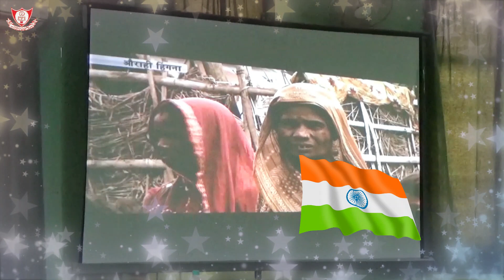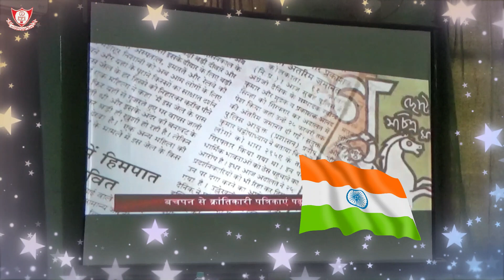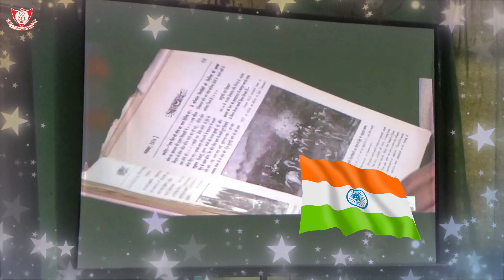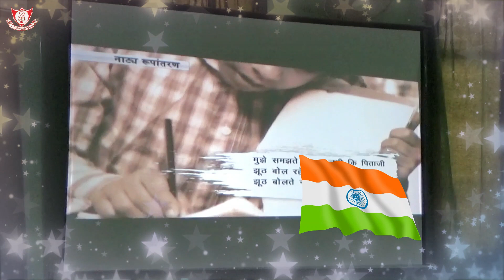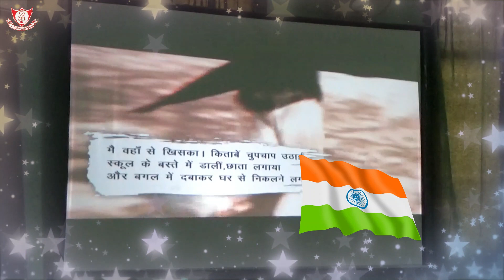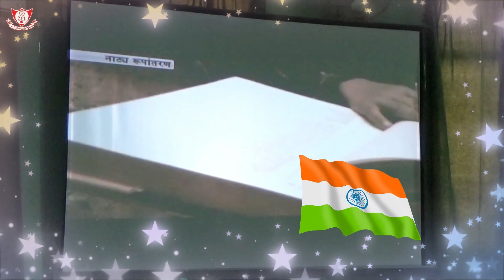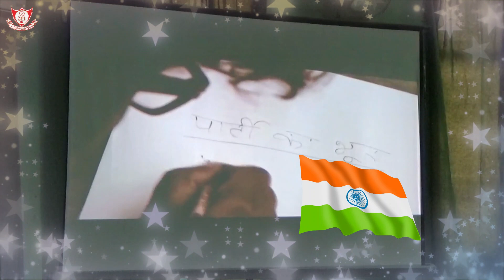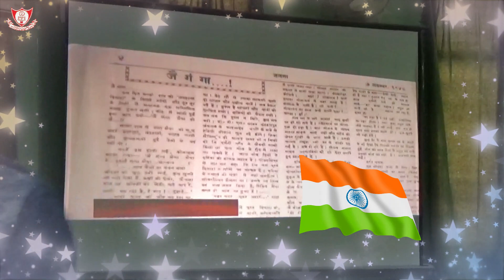Phanishwar Nath "Renu" Birth Celebrations on 4th - 6th March 2023 In Khuda Bakhsh Library Patna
Phanishwar Nath "Renu" Birth Celebrations on 4th - 6th March 2023 || Exhibition, Talks and Film Show